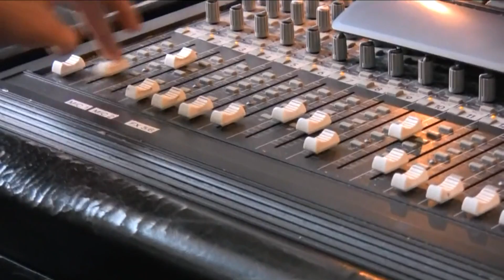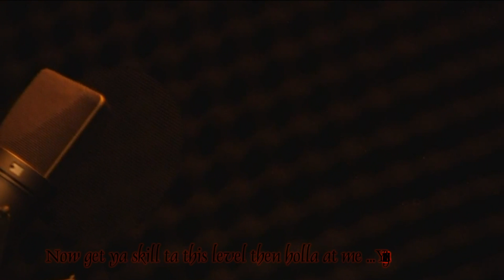Shing - Diamond in the dirt.wmv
Shing - Kill'z dis one !!!
Done very classy   TRUE HIP HOP